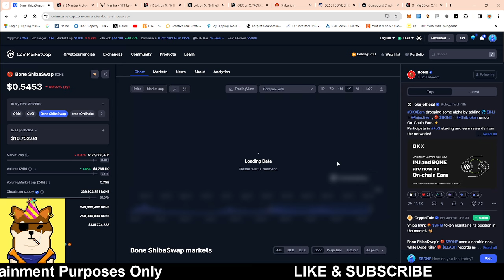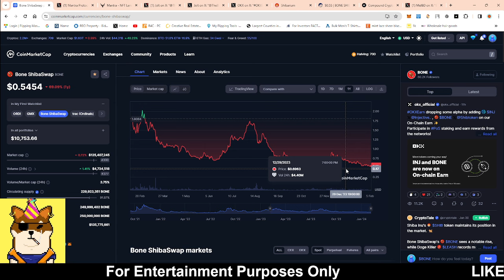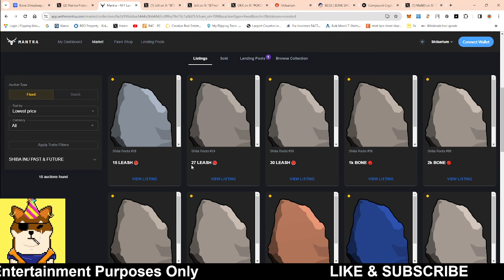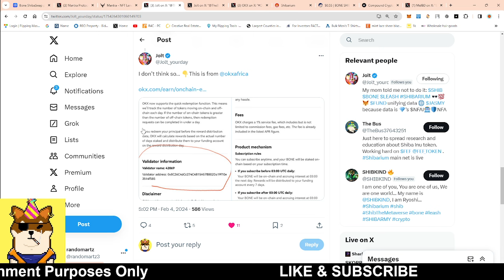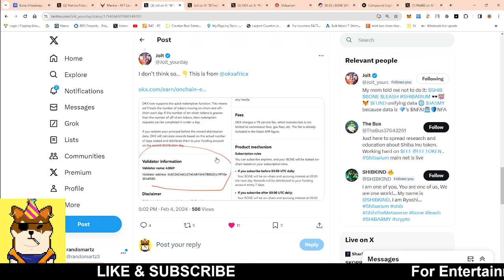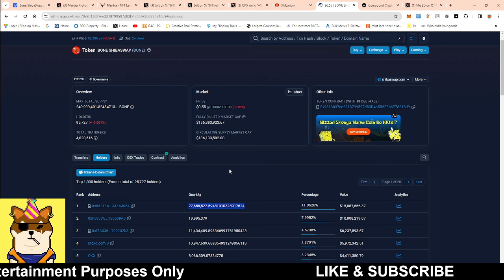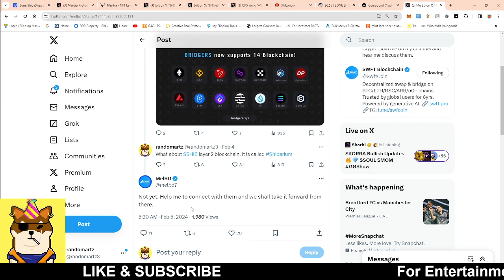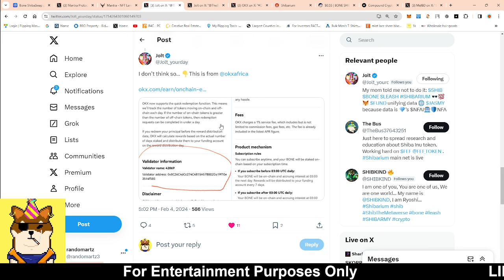OKX BONE SHIBASWAP NEWS BIGGER THAN WHAT I THOUGHT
boneshibaswap EXCHANGELISTING shibainucoin BINANCE, COINBASE, CRYPTO, BITGET EXCHANGE , BONE COINBASE, BONE CRYPTO, shib,